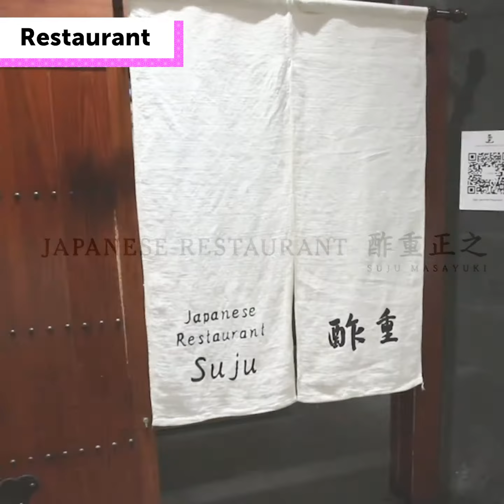Japan Food Matsuri II